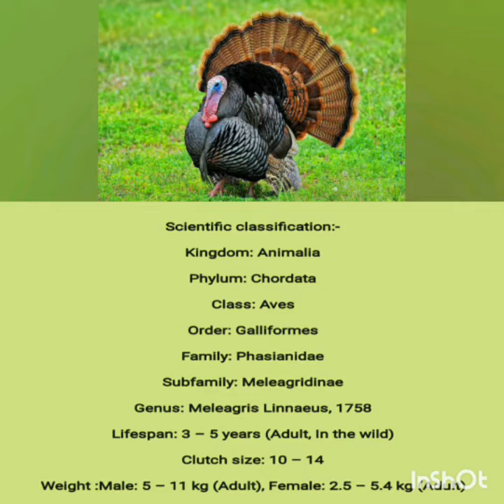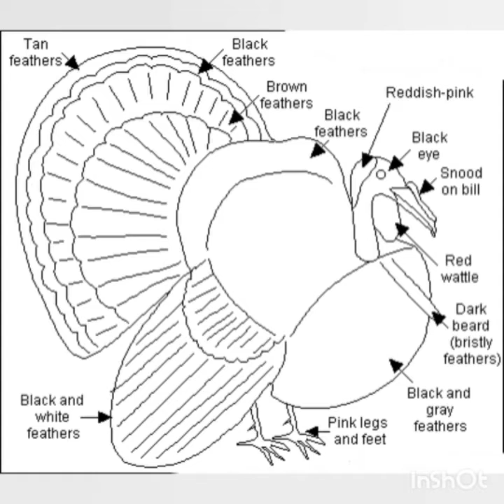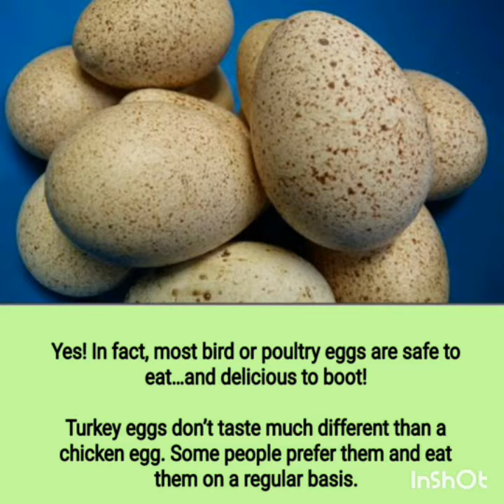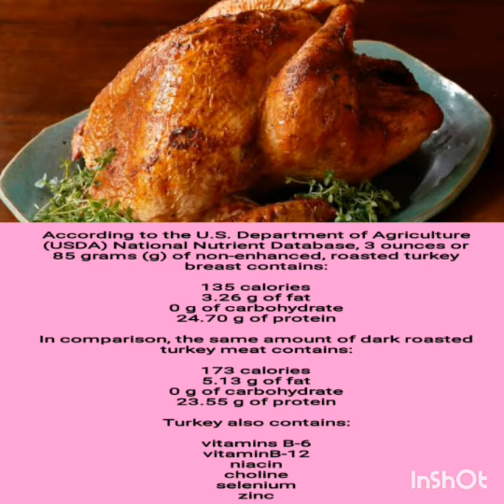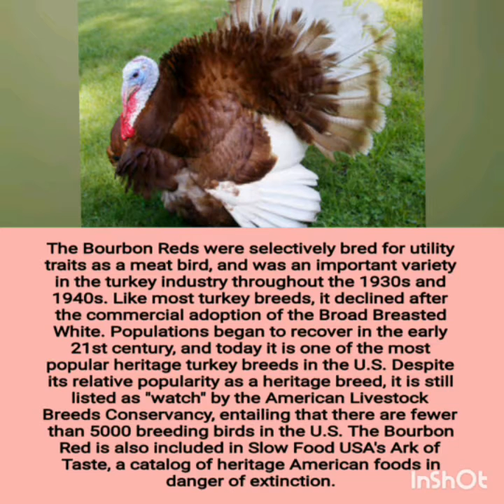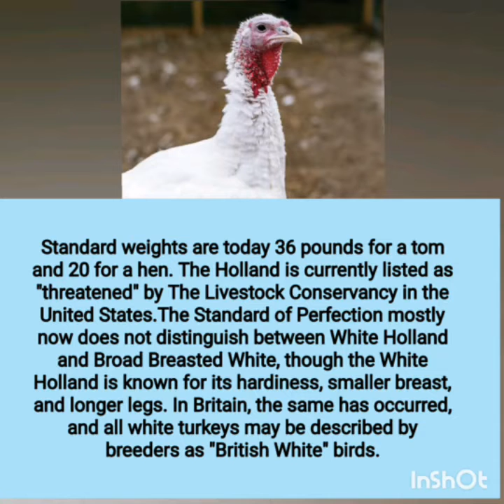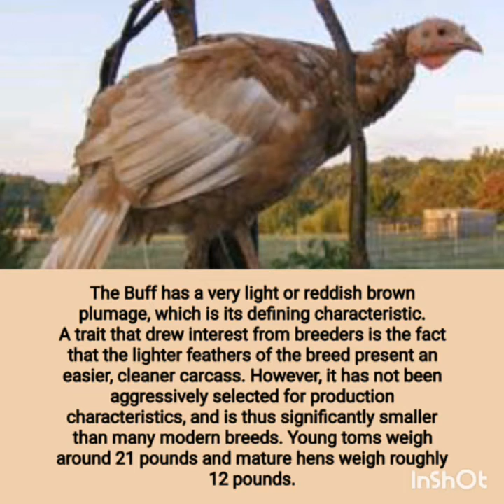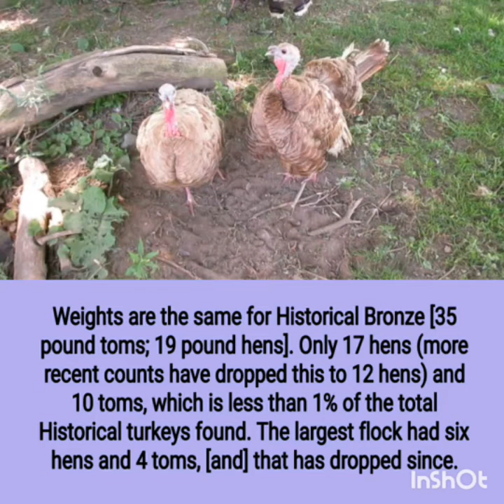Turkey bird ( complete documentary)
The turkey is a large bird in the genus Meleagris, which is native to the Americas.
Find high-quality Turkey Bird stock photos and editorial news pictures from Getty Images.